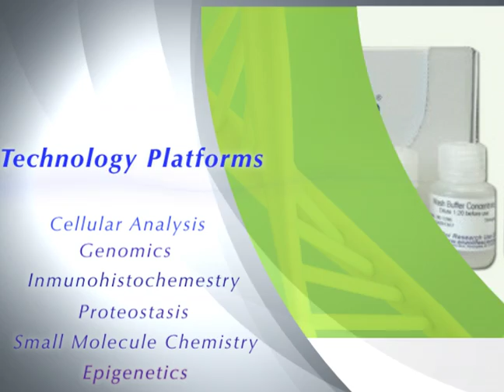Reactivos Enzo Life Sciences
¿Necesitas reactivos para tu laboratorio o trabajo de investigación? Te ofrecemos los mejores de la marca Enzo Life Sciences.